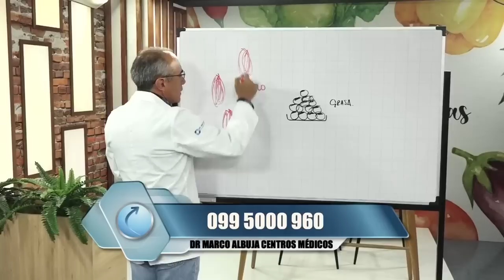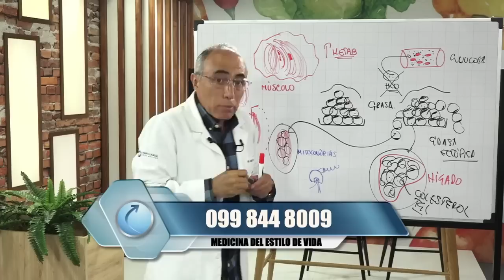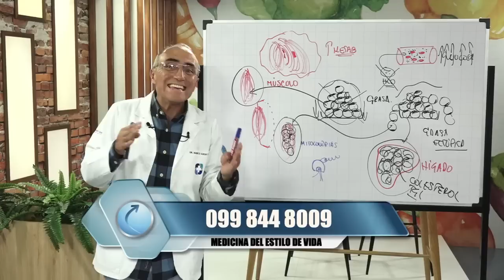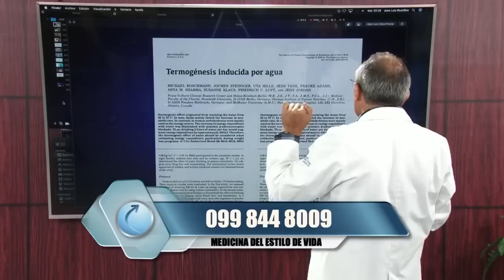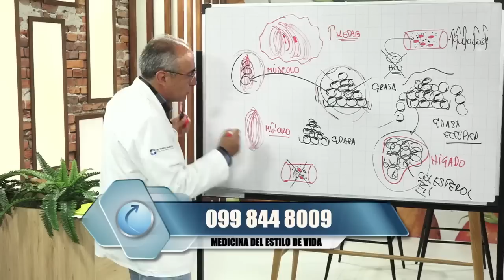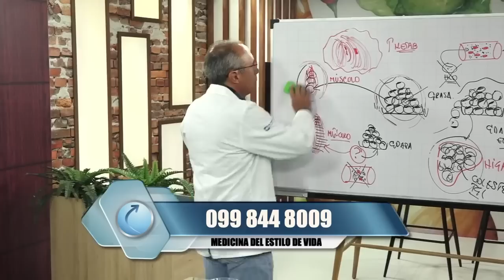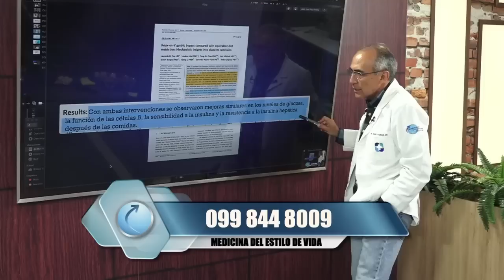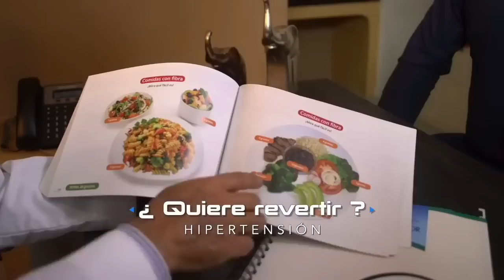¿Cómo acelerar el metabolismo y mantener tu peso saludable? 💪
En este video, vas a aprender cómo acelerar el metabolismo y mantener tu peso saludable. Esto es importante para todos nosotros, ya que si logramos mantenernos en un peso saludable, estamos reduciendo el riesgo de enfermedades graves. Aprenderás cómo calentar el cuerpo y cómo acelerar el metabolismo para que puedas bodybuilding felizmente.

Si quieres asegurarte de estar en forma y mantenerte bajo el peso ideal, este es el video que quieres ver.